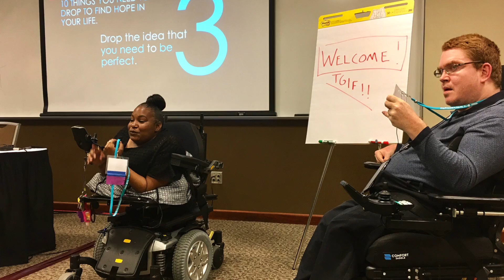10 Eric Miller